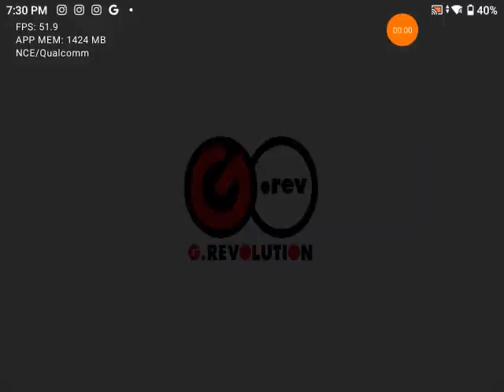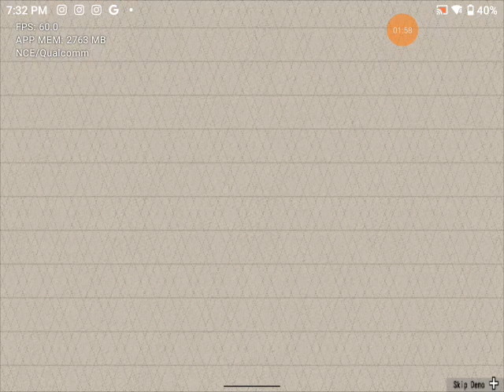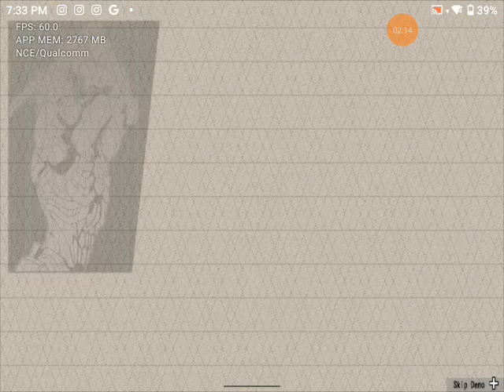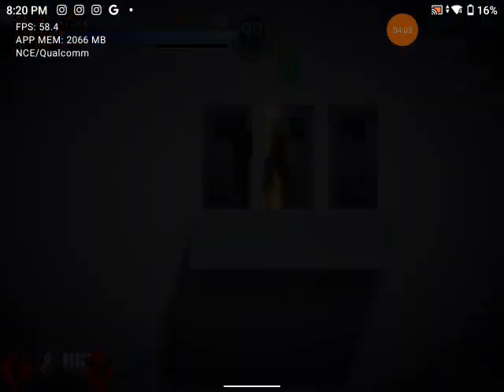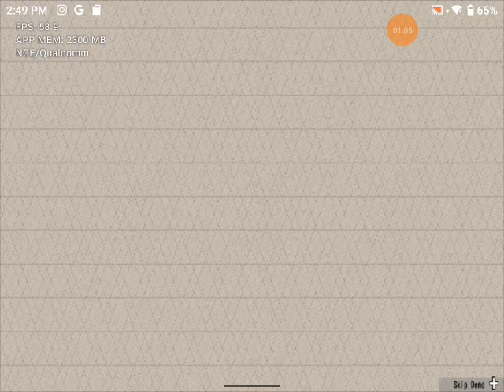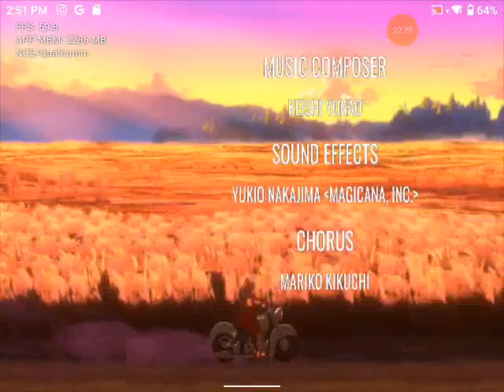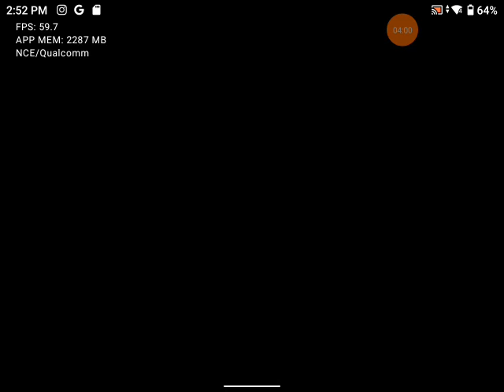Ninja Kamui Shinobi Origins Retroid Pocket Mini full gameplay